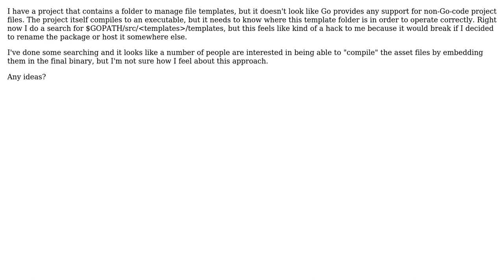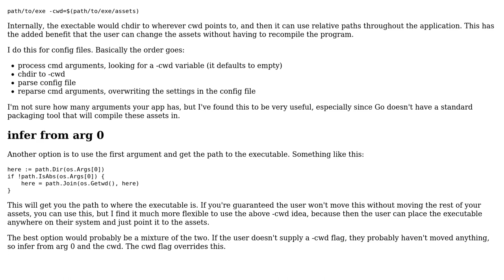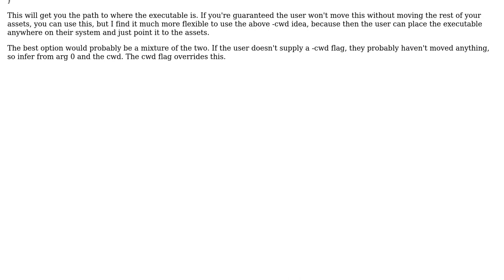Organizing asset files in a Go project (2 Solutions!!)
Organizing asset files in a Go project

With thanks & praise to God, and with thanks to the many people who have made this project possible! | Content (except music & images) licensed under CC BY-SA | Music | Images & others | With thanks to user damien user beatgammit user Ask Bjorn Hansen and the Stack Exchange Network Trademarks are property of their respective owners. You are responsible for your own actions.